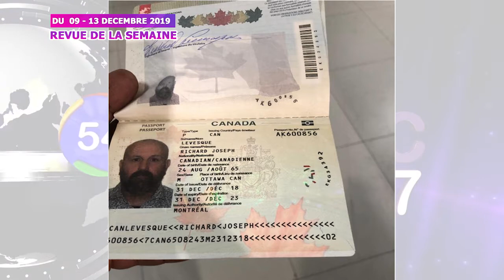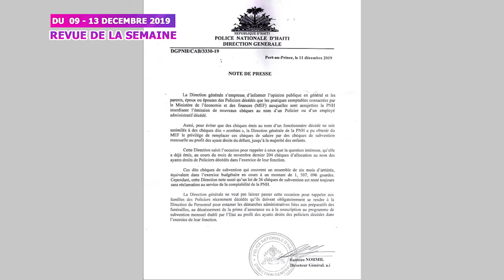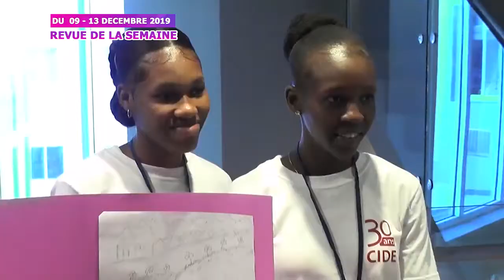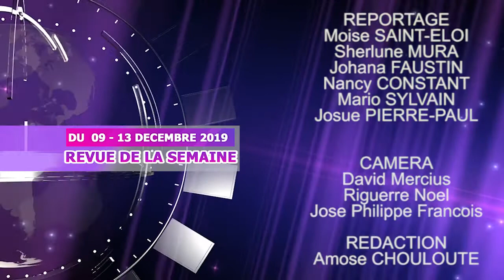REVUE DE LA SEMAINE du 9 au 13 DECEMBRE 2019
et Lisez votre journal quotidien LE NATIONAL